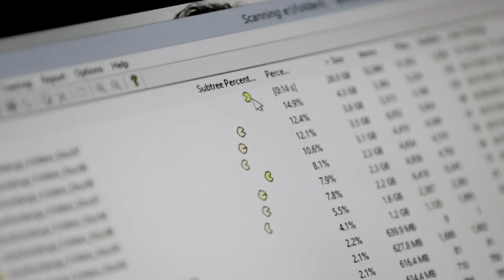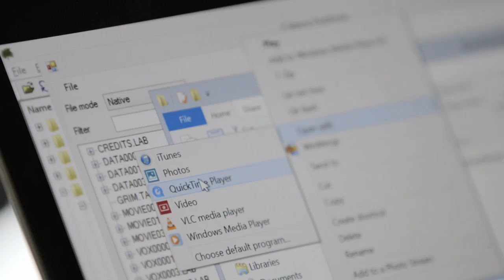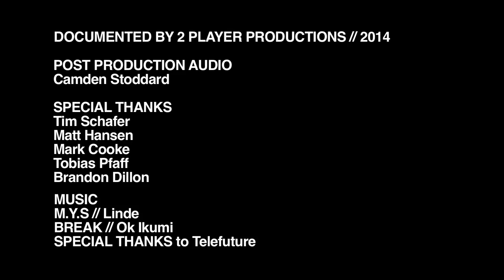The Making of Grim Fandango Remastered: Episode 2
The Grim Fandango Remastered team begins development following the game's show-stopping announcement at E3 2014.

2 Player Productions is a San Francisco-based production company dedicated to documenting the world of videos games and the rich subcultures the medium has inspired.  Their most recent projects include The Double Fine Adventure documentary series and Penny Arcade: The Series (Season 1) as well as feature films Reformat the Planet and Minecraft: The Story of Mojang and behind the scenes looks at Naughty Dog’s Uncharted and Keiji Inafune’s Mighty No. 9.  Since partnering with Double Fine in 2012 they have created several hundred videos for the Double Fine Youtube channel exploring game development and production.